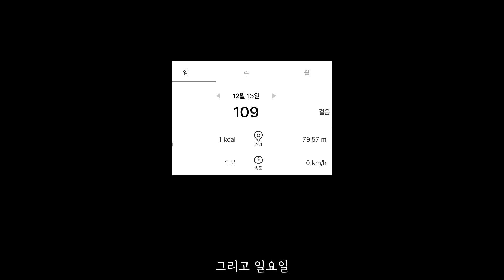평택 고덕 덕트팀 현장일 2주차 느낀점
22.11.26
만든지 1년 된 영상이
소소하지만 알고리즘을 타고 있는게
참 세상일 알다가도 모를 일 같습니다

개인 욕심으로 떡상하길 바라며 심혈을 기울여 만든 여행영상 보다
(제 실력이 많이 부족한 탓이겠지만)
만든지 1년도 더 된 현장일 영상들이 더 조회되어 올라오는걸 보면
인생살이 참 쉽지 않쥬

경기가 어려워질 때마다
고덕, 현장일 관련 영상들의 조회수가 오르는걸 보니
요즘도 경기가 많이 어려워진 걸 체감합니다

아무쪼록
지금도 현장이든 어딘가에서
살고자 발버둥치고 땀흘리고 계실
갓생 살고 계실 구독자 선생님들

일이 뜻대로 안 풀리고
누군지도 모를, 어딘가 구석에서,
보이지 않는 곳에서 혼자 힘들어하고 계실 모든 분들

희망의 끈을 놓지 마시고
행복해지길 포기하지 마시고

항상 행복하시고, 건강하시길 진심으로 바랍니다

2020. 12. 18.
1. 업로드가 늦어졌습니다

원래 무엇이든 꾸준히 성실히 해야하는 것이 맞긴 한데

영상일기를 편집하는 게
좋아서 시작한 일이
어느 순간부터 숙제가 되어 있더라고요
그래서 1주일 1영상 혹은 2영상 편집이라는 틀을 조금 내려놓았습니다
1주일 1영상 초심 이전에
진짜 초심은 내가 하고 싶어서 만드는 영상이어야한다는 게 우선입니다

2. 구독자수 비공개
구독자수를 지금은 비공개로 바꾸었습니다

내 행복이 구독자수에 좌지우지 될 필요가 없다
구독자수에 연연하지 말고
내가 하고 싶은 일기 영상 찍자는 의미로 비공개로 바꾸었습니다

3. 주식투자는 잘 진행되고 있습니다
테슬라가 S&P 500에 편입되는 다음주가 관건이네요
떨어지든 오르든 어차피 한주씩 계속 사 모을 생각이지만

시장의 반응을 보는 재미도 쏠쏠합니다

4. 오늘 눈 내렸는데
감기 조심하시고 코로나도 조심하시고
무튼 건강하십쇼 ! 그럼 이만 !